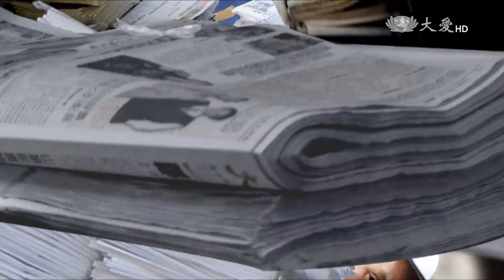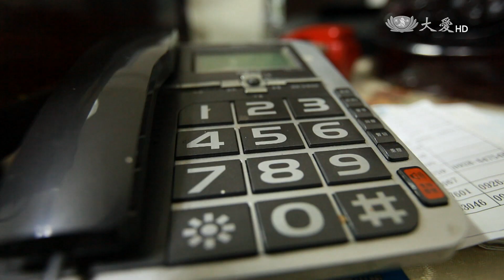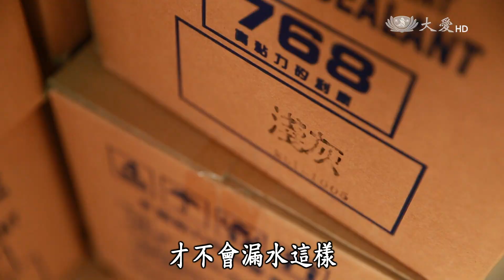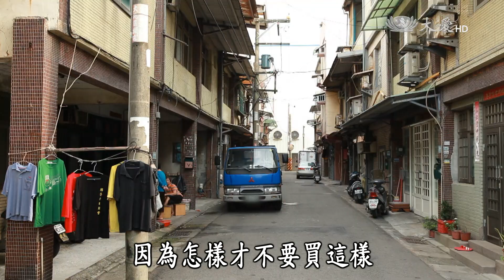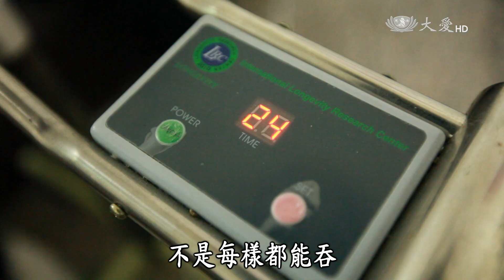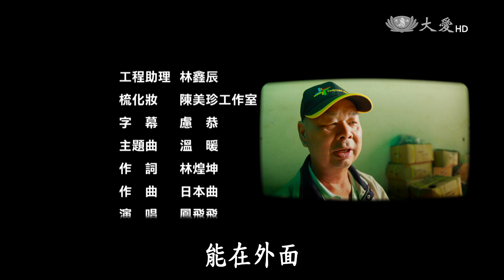【草根菩提】20160107 - 福壽夫妻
住在桃園蘆竹的徐福壽，因為個性打拚、踏實，所以他的人生如同他的名字一樣很有福報，可是去年他的身體出了狀況，儘管現在還是要調養身體，但是他利用時間出門做志工，讓生活有意義又充實。

大愛二臺首播：週一~週五 10:30　重播：週一～週五 14:30